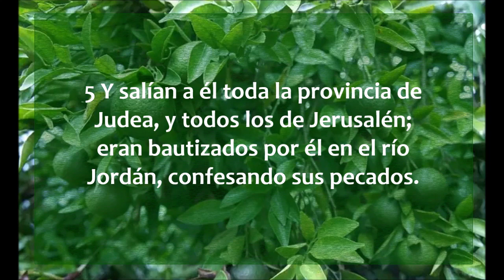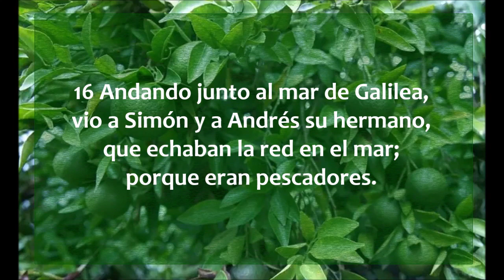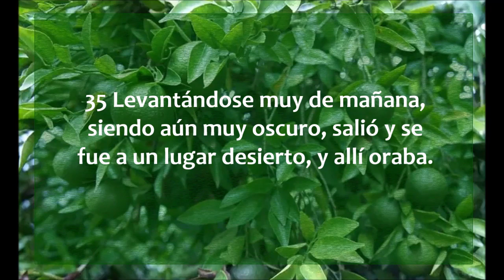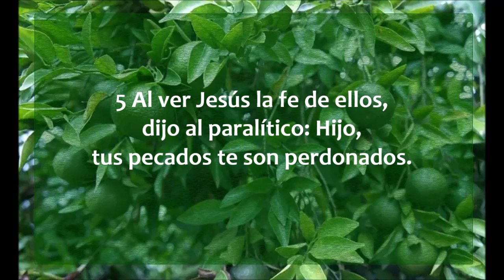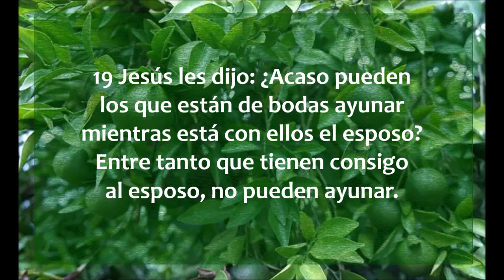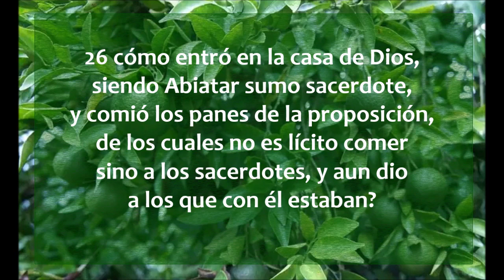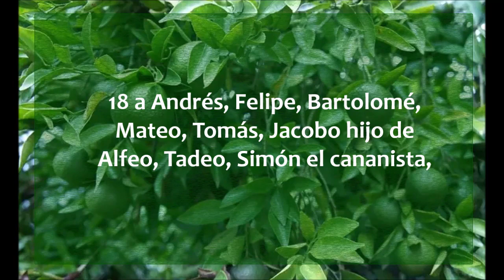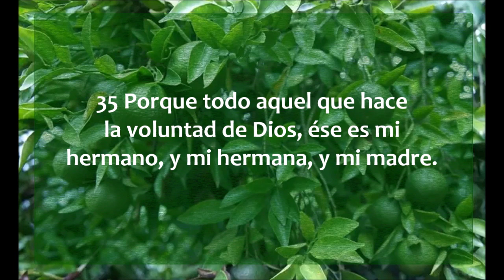Marcos 1 - 3